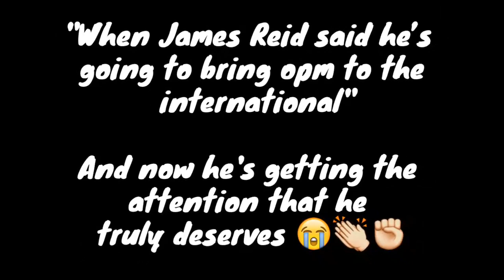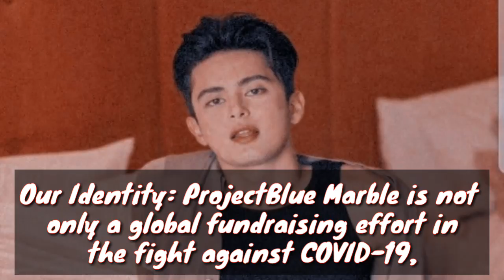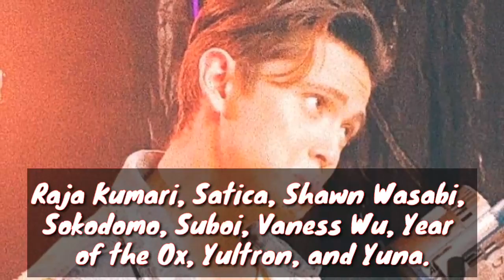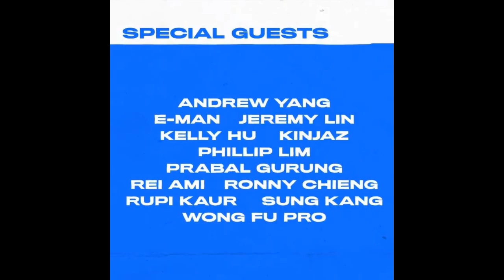JADINE UPDATE NUMBER ONE HUNDRED SEVENTY EIGHT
"When James Reid said he’s going to bring opm to the international" 😍😍

And now he's getting the attention that he
truly deserves 😭👏✊ PROUD OF YOU PAPS!